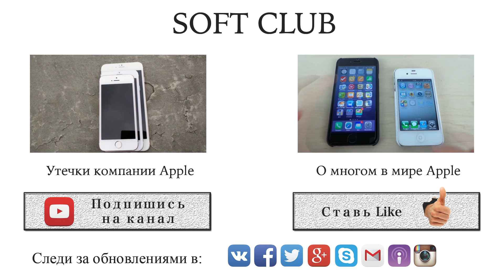Влог - поездка в Киев на семинар YouTube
Всем привет, меня зовут Стас и в этот раз решил рассказать за поездку в Киев на YouTube конференцию

Как все прошло, смотрите в этом видео

Компания Soft Club

Купить новый iPhone 6, iPhone 6 plus, iPad Air 2 и iPad mini 3, Вы сможете у нас в магазине

Так же сможете купить новый или б.у.:
iPhone 5s, iPhone 5c, iPhone 5, iPhone 4s, iPhone 4, iPhone 3Gs, iPhone 3G и iPhone 2G
iPod Touch 5, iPod Touch 4, iPod Touch 3, iPod Touch 2 и iPod Touch
iPad Air, iPad mini 2, iPad 4, iPad mini, iPad 3 (iPad with Retina Display), iPad 2 и iPad
MacBook Pro Retina, MacBook Air, MacBook Pro, iMac, Mac mini и Mac Pro